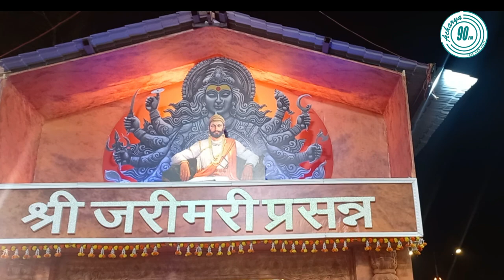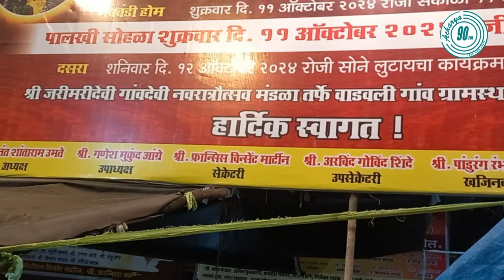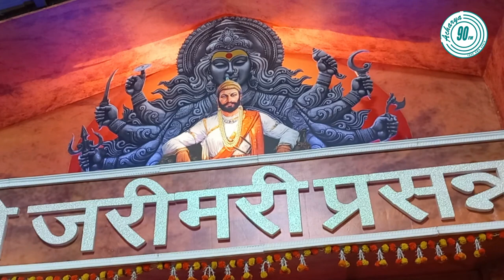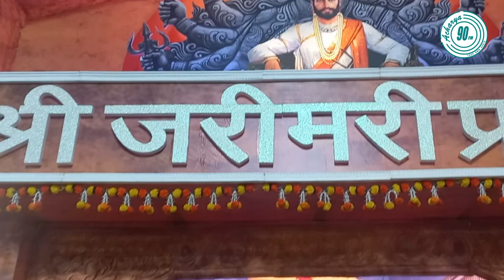नवरात्रोत्सव जरीमरी माता, वाढवली, चेंबूर | Navratri | RJ Komal | Acharya 90 FM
Hello Everyone,
Welcome to Acharya 90 FM, Your Own Radio
Community Radio .N.G. Acharya & D.K. Marathe College

About Us:-
Acharya 90 FM, our community radio was inaugurated on 13th July 2022 at the hands of Shri Aadesh Bandekar. While the radio station strongly caters to local community and awareness , It has something for everyone, The content is in English, Hindi and Marathi and deals with various topics from health to sports to academia.
The Radio jockeys carefully curate each track you hear and make the content unique and crisp on the ears.